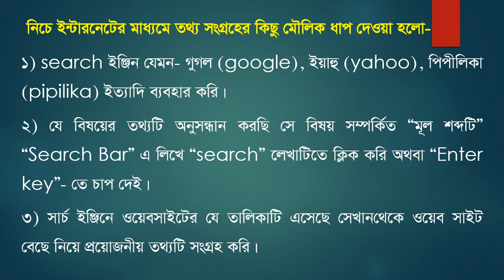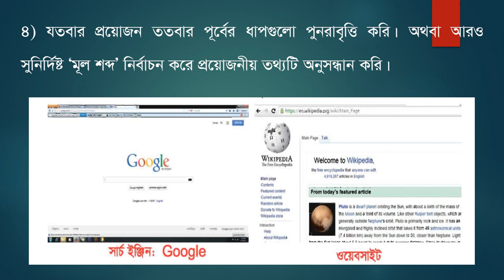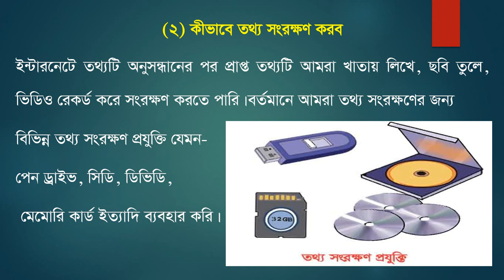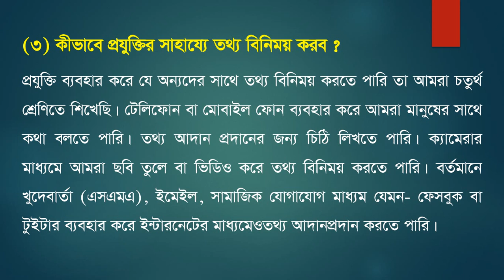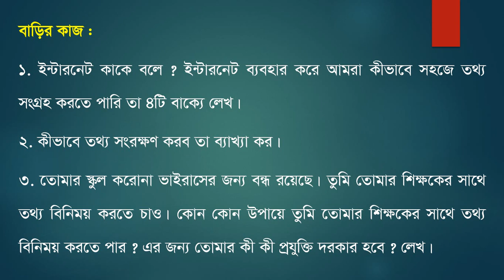Class Five, Subject Science, Date 15 June 2020, E learning activities by Shikkha School And College